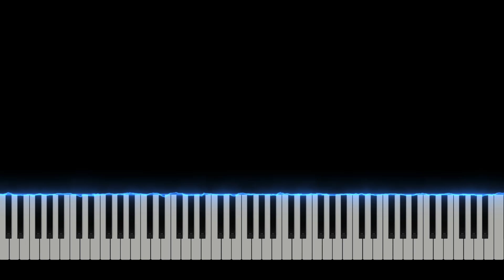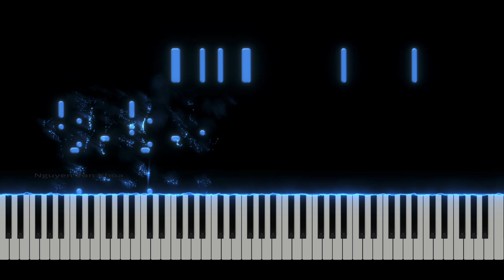Chopin - Sonate 2 b moll | NVKpiano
Sonate 2 b-moll
by F. F. Chopin (1810–1849)
Opus: Op. 35
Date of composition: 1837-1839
Source: Peters, Herrmann Scholtz, 1900c